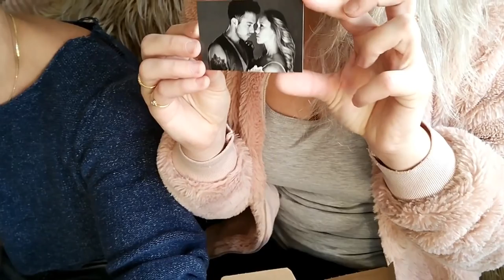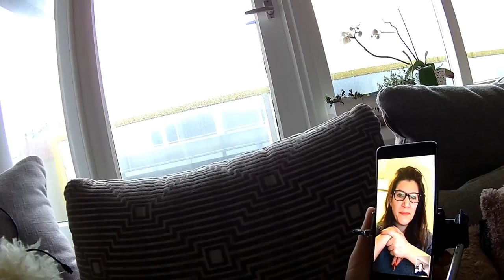Vlog || #27 || Blij en Verdrietig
Kijk snel wat er in het leuke pakketje zit. Waarom Sergio en Renee zo verdrietig zijn. En om te zien wat er in Sergio zijn kerstpakket zit van Coolblue.